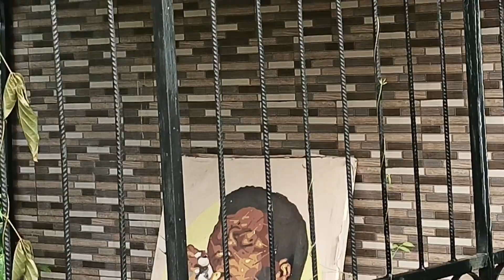Didisablé de Zogba rend hommage à Ernesto Djédjé à Tahiraguhe